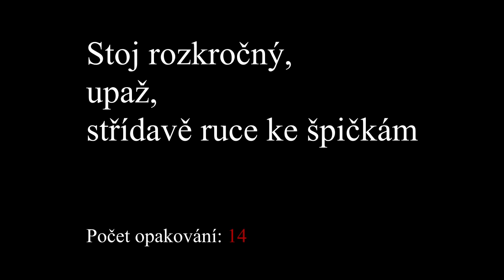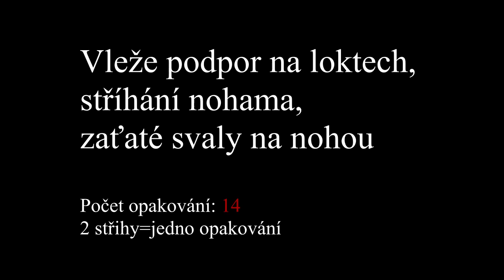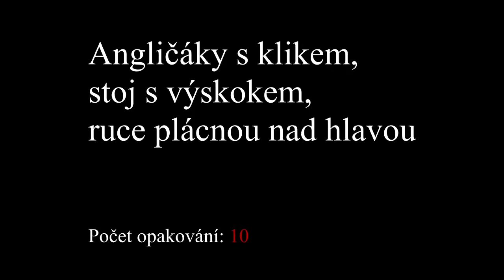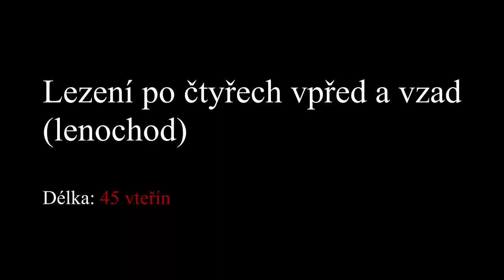Cvičení síla (3) - pondělí a čtvrtek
Cviky na pondělí a čtvrtek

Odcvič předepsaný počet opakování, po každém cviku si dej 30 vteřin pauzu, až odcvičíš všech 8 cviků dej si pauzu 2 minuty a začni znova. Udělej 4 série a máš hotovo. Nezapomeň si změřit celkový čas!!!

- Dřepy s přešvihnutím nohy pře židli (počet opakování 14)

- Stoj rozkročný, upaž, střídavě ruce ke špičkám (počet opakování 14)

- Vleže podpor na loktech, stříhání nohama, zaťaté svaly na nohou (počet opakování 14, 2 střihy=jedno opakování)

- Dřep s předním přímým kopem (počet opakování 14, každou nohou 7x)

- Zvedni pánev, kolena od sebe a k sobě (počet opakování 20)

- Výpad do strany ruka na zem, druhá ruka na koleno, narovnat přeskokem a na druhou stranu (počet opakování 14)

- Kliky se zvedáním jedné ruky (počet opakování 14)

- Angličáky s klikem, stoj s výskokem ruce plácnou nad hlavou (počet opakování 10)